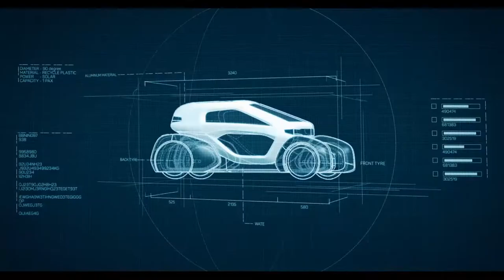NTU Singapore Corporate Video 2017: World’s No.1 young university